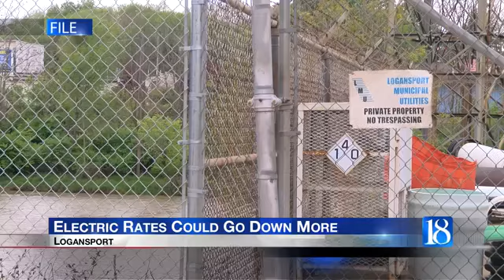Logansport electric rates could be going down